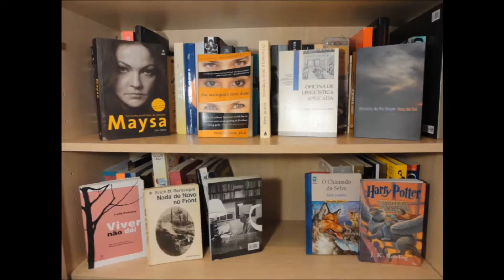CHUVA QUENTE - Celeste Duarte Baptista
Resenha do livro de poemas CHUVA QUENTE, de Celeste Duarte Baptista. Contatos pelo blog